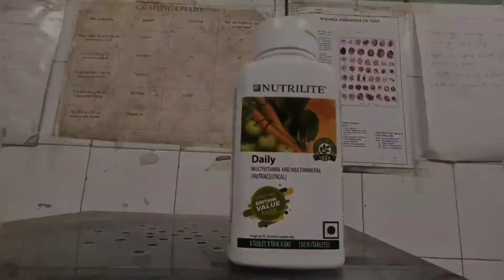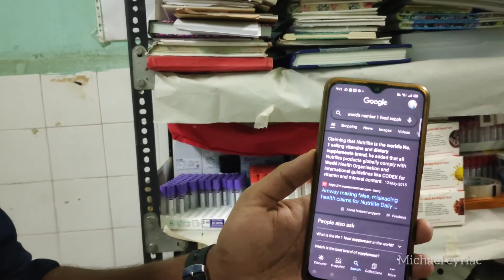Nutrilite daily explained in Malayalam#michael Cyriac MLM#demonstration#worlds number one nutrition